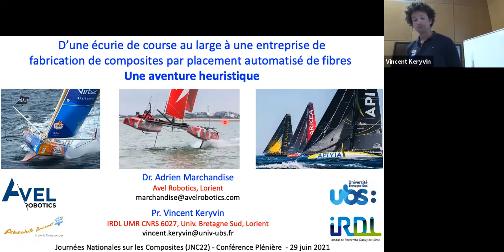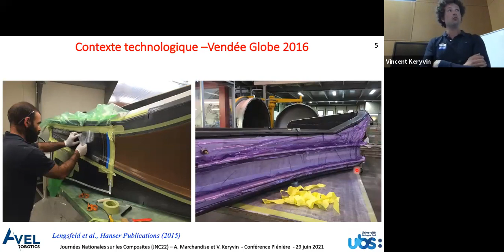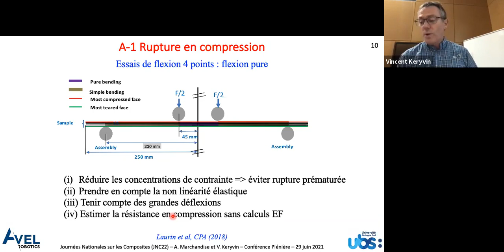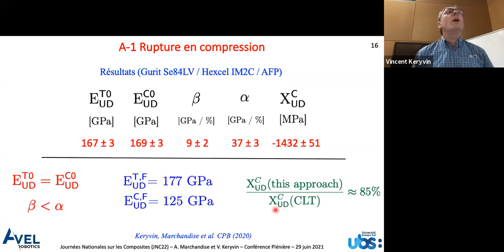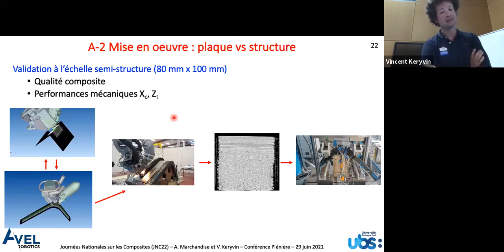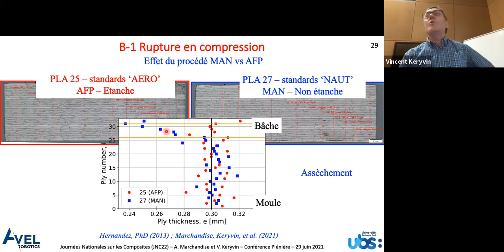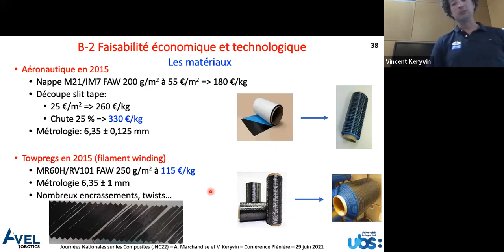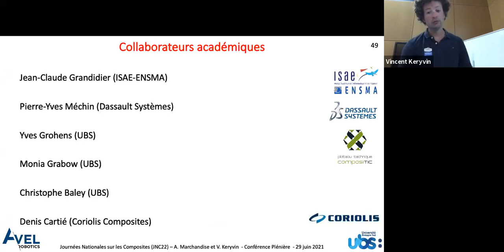D’une écurie de course au large à une entreprise de fabrication de composites par AFP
Le milieu de la course au large a vu ces dernières années une riche évolution dans ses possibilités d’innovation avec l’apparition des hydrofoils (ces ailes sous-marines qui permettent aux voiliers de voler) qui se sont largement démocratisés sur de nombreux voiliers de compétition naviguant près des côtes depuis 2012, et sur des voiliers océaniques tels que les navires du Vendée Globe (course au large en solitaire autour du monde) depuis 2015.
Le travail que l’on présente ici est issu d’une collaboration entre la société Avel Robotics et l’Université de Bretagne Sud (UBS). Né du besoin de l’écurie de Course au large Absolute Dreamer de Jean Pierre Dick de comprendre comment équiper son IMOCA pour le Vendée Globe de 2016 de foils suffisamment résistants pour naviguer 40000 miles nautiques (80000 kms), un projet de thèse naquit entre cette PME et la laboratoire IRDL pour étudier les procédés de fabrications de foils. La question sous-jacente à ce projet est : pourquoi les premiers foils d’IMOCA (monocoques) subissent-ils tous des ruptures en service en 2015 alors que les matériaux (stratifiés composites à matrice époxy et fibres de carbone, CFRP) et les procédés de fabrication (pre-preg autoclavé) permettant de les fabriquer sont employés depuis les années 1980 ?
Grâce à la rencontre entre des acteurs d’une TPE, d’un laboratoire et d’un plateforme technologique de l’UBS (ComposiTiC), le travail de thèse va permettre de développer des méthodes de fabrication automatisées robustes. Après avoir validé ces méthodes de fabrication par des essais mécaniques allant de l’éprouvette à la structure pleine échelle, elles seront utilisées, par exemple, pour la fabrication des foils de l’IMOCA Apivia (skippé par Charlie Dalin), qui passe la ligne d’arrivée du Vendée globe 2020 en première position. Au-delà de ce résultat technique, cette collaboration va permettre de créer une entreprise dédiée à la fabrication de foils : Avel Robotics. Ce chantier est la première PME à fabriquer des pièces prototypes via un robot de placement de fibre automatisé (Coriolis Composites), et emploie aujourd’hui une quinzaine de personne. C’est l’histoire de cette construction et son avenir qui sont présentées dans ce travail.